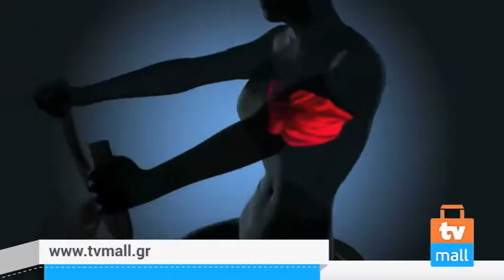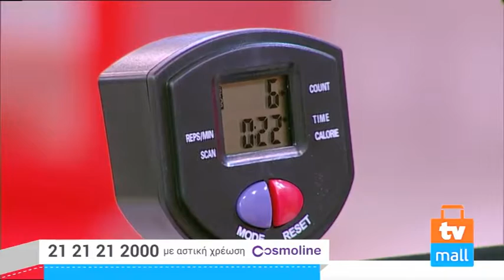TVMALL ΕΚΠΟΜΠΗ 510-02/09/2016